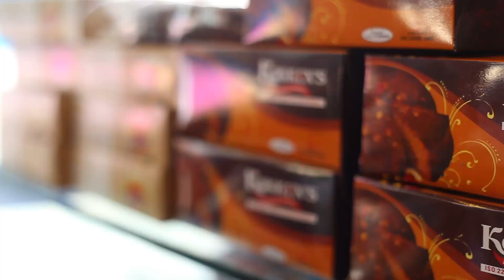Kokkens Bakes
BS Vision, Dubbing & Editing Studio, Kuriachira, Thrissur
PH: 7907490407